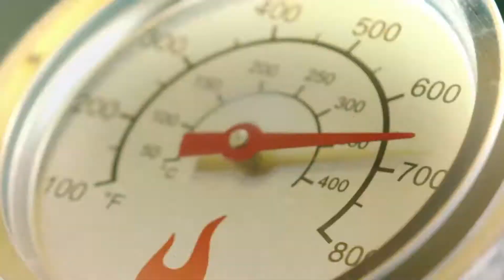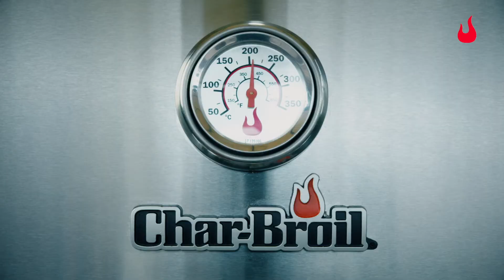Advantage 345S - Char-Broil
Ce barbecue n’est pas uniquement réservé aux professionnels mais convient également aux novices : grâce au barbecue à gaz Advantage 345S doté du système de cuisson TRU-Infrared™, vous pouvez enfin cuire le steak parfait !

Découvrez toutes ses fonctionnalités :
- Allumage électronique SureFire® par simple pression d'un bouton
- Système de cuisson TRU-Infrared™ pour une cuisson toujours réussie et un nettoyage plus aisé
- Trois brûleurs en inox avec flamme verticale pour un rendement supérieur, protégés par des boucliers en inox
- Thermomètre intégré au couvercle